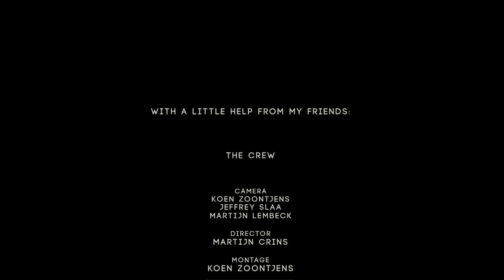Simon Keats - Till The Year 2012 | Live DVD 'Into The Light'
From the DVD 'Into The Light'

Simon Keats - Vocals, Guitar
Paul Verschuur - Harmonium, Harmonica, Piano, Guitar, Vocals
Bart Meuwese - Electric guitar
Kim de Beer - Violin
Sophie van Schaik - Vocals
Irma van Pamelen - Vocals
Pitt de Jongh - Bass
Dave Menkehorst - Drums

Lyrics:

I feel the lungs of the ocean breathing
It's about to rain
I see mankind in the dock of a courthouse
Must be Judgment Day
I kneel before the whole wide nation
May we all be saved
I hear a man straight from the gutter
His voice is far away

There's a world to change
Remember why you came
To take a look at yourself
Let's start living
Till the year 2012

He tells the heart of a mountain's crying
She's about to burst
He sells warning of all false prophets
They're by far the worst
He yells 'the mighty empire's falling
And we'll all be cursed
His tears tell more than a thousand stories
I've already heard

I guess all the drops in the ocean
Do not know they're one
I guess the blood, the bread and the water
I bless all souls with loads of Karma
You're the chosen ones
I rest my case in the dust of a graveyard
Guess my work is done